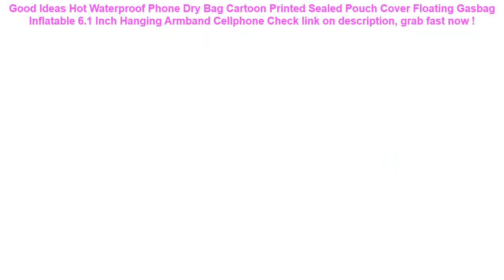Hot Waterproof Phone Dry Bag Cartoon Printed Sealed Pouch Cover Floati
14+ best reviews of Hot Waterproof Phone Dry Bag Cartoon Printed Sealed Pouch Cover Floating Gasbag Inflatable 6.1 Inch Hanging Armband Cellphone Good Ideas.

| Discount : 27%

At this time of writing, the Hot Waterproof Phone Dry Bag Cartoon Printed Sealed Pouch Cover Floating Gasbag Inflatable 6.1 Inch Hanging Armband Cellphone has garnered 75 customer reviews with rating of 4.6 out of 5 stars. Not a bad score at all as if you round it off, it’s actually a perfect five already. From the looks of that rating, we can say the product is promising mostly because of the following main reasons:

1. Convencient to Use
Many users love the Hot Waterproof Phone Dry Bag Cartoon Printed Sealed Pouch Cover Floating Gasbag Inflatable 6.1 Inch Hanging Armband Cellphone for the convenience it brings.

2. Easy to Handle
If you’re a first-time use, you would have no problem with the Hot Waterproof Phone Dry Bag Cartoon Printed Sealed Pouch Cover Floating Gasbag Inflatable 6.1 Inch Hanging Armband Cellphone because it’s fairly elementary in usage.

3. Real Value for Money
All the benefits people are now enjoying from the Hot Waterproof Phone Dry Bag Cartoon Printed Sealed Pouch Cover Floating Gasbag Inflatable 6.1 Inch Hanging Armband Cellphone at the current price its being sold both online and in stores makes it a really sweet deal that just doesn’t get any better.
Universal Sport Arm band Phone Bag Case for iPhone Samsung Xiaomi Running GYM Arm Band Pouch Cover for 4-5.8 inch Smartphones =

5pcs Swimming Pool 10cmx20cm Foam Filter Sponge Reusable for Intex Type A Washable Biofoam Cleaner Filter Foam Sponges Tools =

INTEX 229*229*56CM Family Inflatable Pool Children's Marine Ball Pool Safe Non-toxic Swimming Pool Foldable Tub With Pump =

Mpow IPX8 Waterproof Bag Case Universal 6.5 inch Mobile Phone Bag Swim Case Take Photo Under water For iPhone Xs Samsung Huawei =

2bunz Melanin Poppin Aba hard plastic Phone Case for iPhone X 6 7 8 plus 5 5s se 6s XR XS Max Fashion Black Girl Cover =